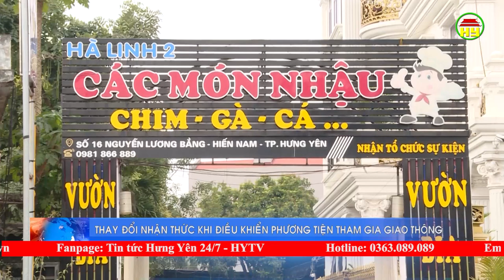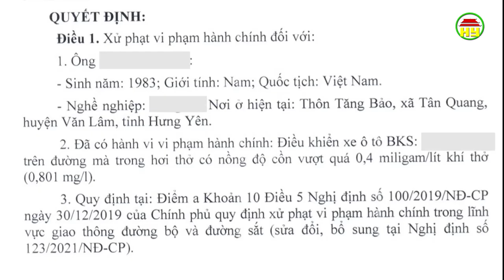Thay đổi nhận thức khi điều khiển phương tiện tham gia giao thông